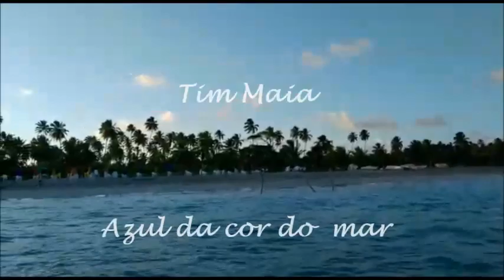Azul da cor do mar Tim Maia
Azul da cor do mar
Tim Maia
Ah...! Se o mundo inteiro me pudesse ouvir
Tenho muito pra contar
Dizer que aprendi
E na vida a gente tem que entender
Que um nasce pra sofrer
Enquanto o outro ri
Mas quem sofre sempre tem que procurar
Pelo menos vir achar
Razão para viver
Ver na vida algum motivo pra sonhar
Ter um sonho todo azul